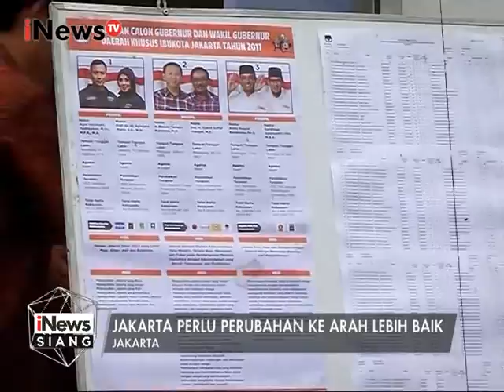HT Melepas 37 Ambulans Perindo Tahap 4 ke DPW, DPD & DPC - iNews Siang 16/02